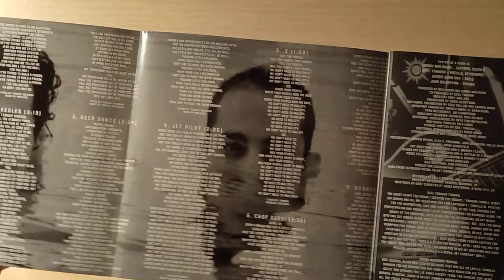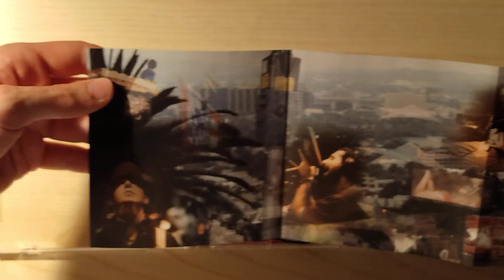System of a down - Toxicity - CD unboxing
Top gruppo